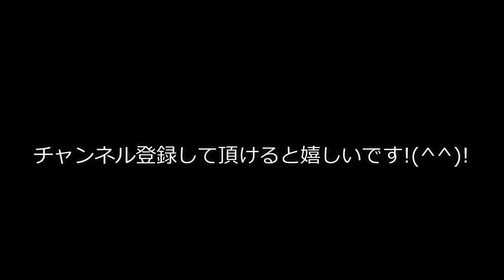【ダイエット】体重、振り出しに戻る/ダイエットを始めて6週間の経過報告/ぽっちゃり過ぎる主婦の体重測定動画です/42日目の体重測定/昨日何食べた？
ダイエット34日目に人生MAX体重更新しました💧
88.6kg。
なんとかスタート時点の体重まで戻りました😄
新たな気持ちで頑張ります❗

間食やめた
夜は主食をやめた
ストレッチは毎日やってる

なぜ❓( ;∀;)

名前　　　　まるわ
身長　　　　163cm
服のサイズ　4L